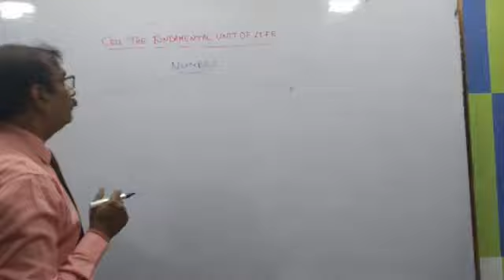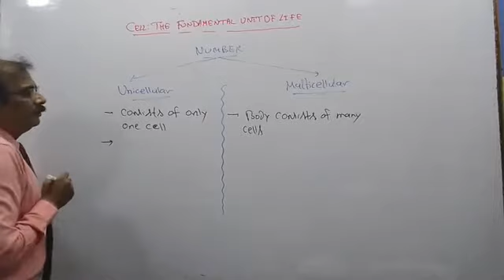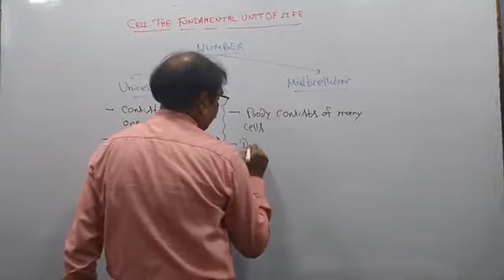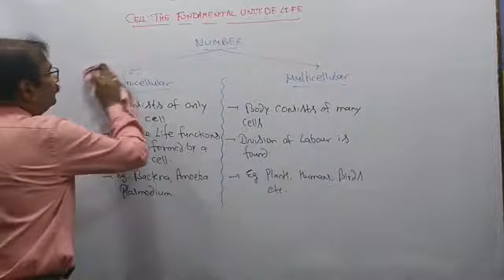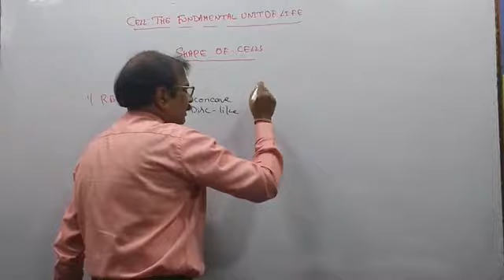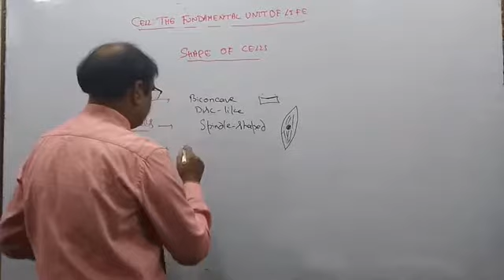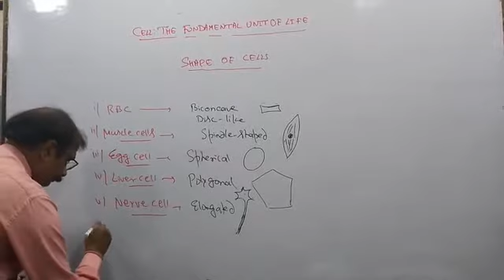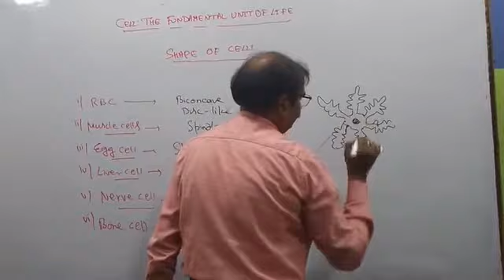Fundamental Unit of Life Lecture 2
9th Class Biology